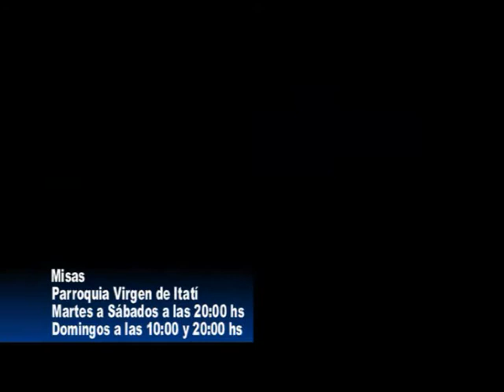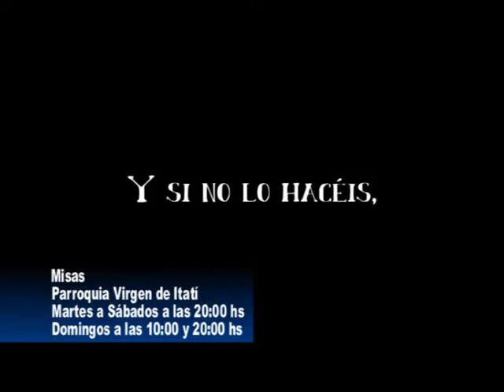Padre Roberto Pini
Reflexiones . . . CORPUS CHRISTI . . .